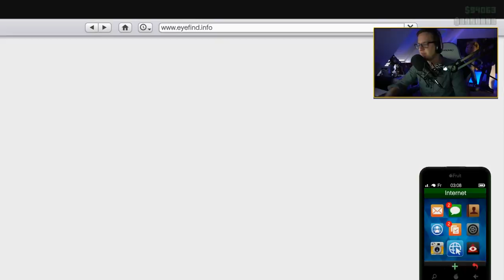GTA Online Arena War — Der schnellste Panzer Scarab — GTA 5 DLC Update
Der Scarab im DLC GTA Online Arena War zieht richtig an, denn er ist der schnellste Panzer im Spiel. Das neue Update sorgt auch beim Tuning für ordentlich Freude.

Spiele GTA 5 selbst:

« SPIELE-INFORMATIONEN »
Release: Erschienen
Plattform PC, PS4, Xbox One, PS3 und Xbox 360